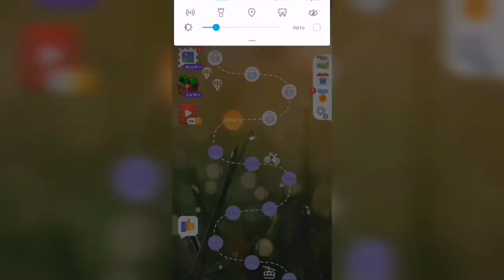Линия слова / Тихий пруд / Уровень 1267